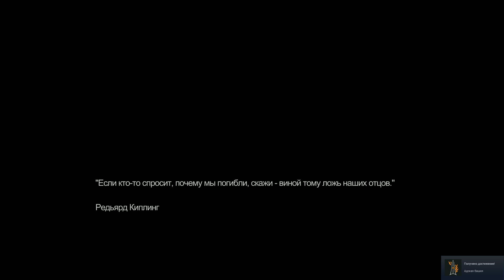Прохождение Remember Me - Часть #21